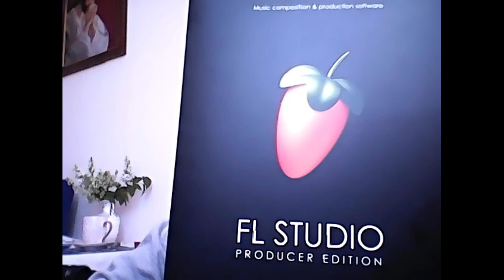Pablito Wonsito - Instrumental 319 (prod. Pablito Wonsito)